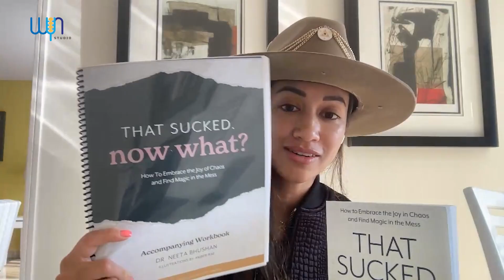The Missing Piece in your Self-Care Routine I Dr. Neeta Bhushan I CXO Talks Clip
About:
If you are seeking to grow in your leadership journey, all you
have to do is look up to that one person who has influenced
you the most in your life. And more often than not, it isn't a
superstar or a magnanimous personality. Something about
them has left an everlasting imprint, which you carry with you
forever. These are people who LEAD by example.

This is a show about such Leaders. Leaders who not only
chart a course for others to follow but also do whatever it
takes to get them moving in the right direction.

CXO Talks will catapult you into the right orbit through
conversations where, Souniya Khurana, Co-Founder & CEO
of WYN Studio, is on a quest to explore frameworks, mental
models and the approach to becoming an Authentic Leader
and a Visionary Helper.